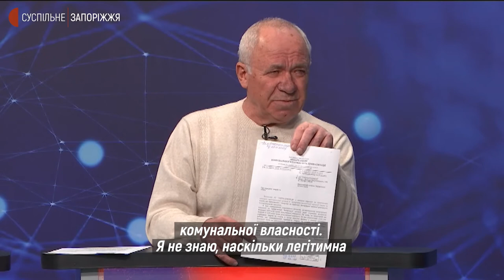Про долю тварин із зоопарку Запорізької дитячої залізниці | Сьогодні. Головне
Про долю та подальше утримання тварин  із зоопарку Запорізької дитячої залізниці  говорили у розмовній студії з начальником  Запорізької дитячої залізниці Михайлом Черненьким